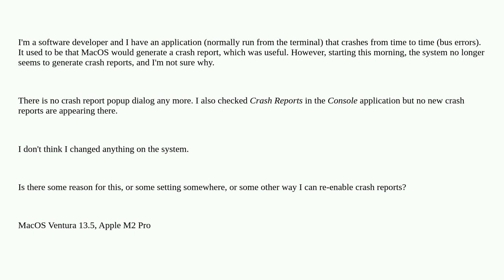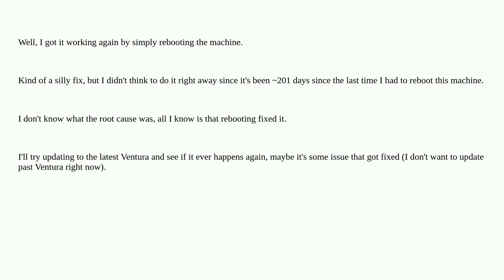Apple: MacOS stopped generating crash reports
MacOS stopped generating crash reports

A special thanks goes out to the awesome community

  ventura crash